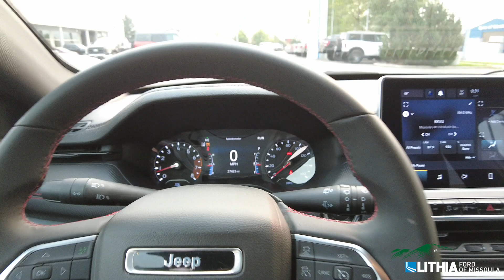2023 Jeep Compass Trailhawk- 11869FM